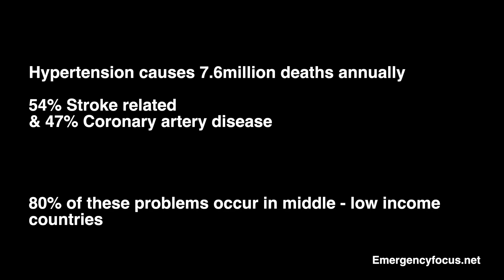Hypertension Management in Emergency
An interesting case of hypertensive emergency and further discussion about hypertensive urgency vs. asymptomatic hypertension